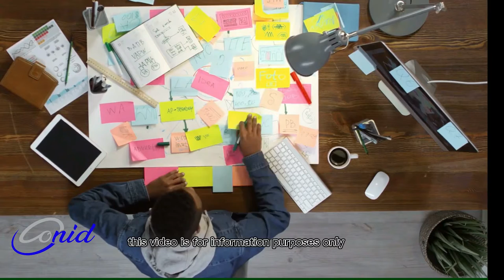YOU MUST AVOID THIS HABITS